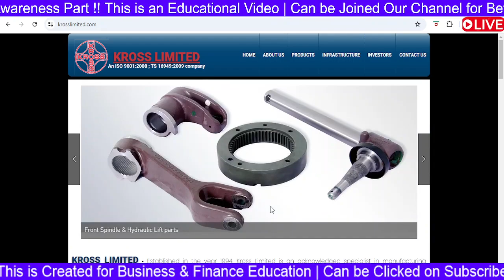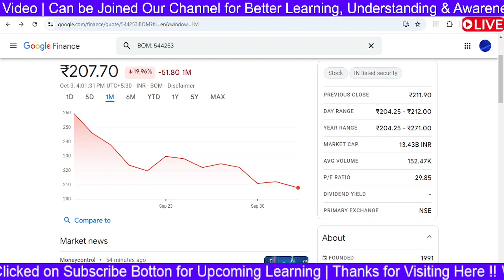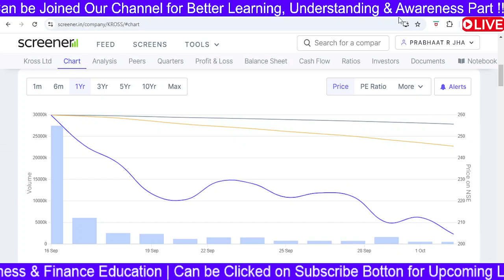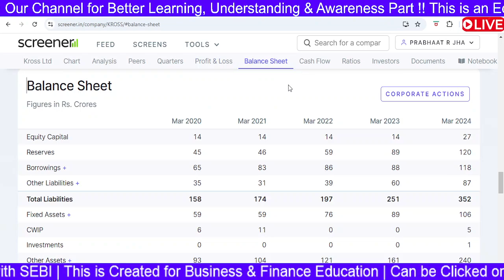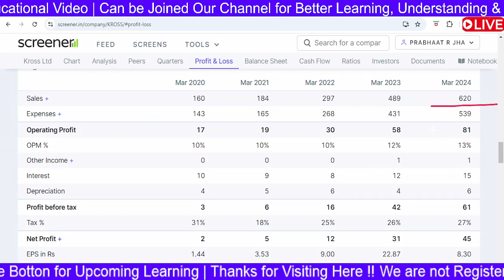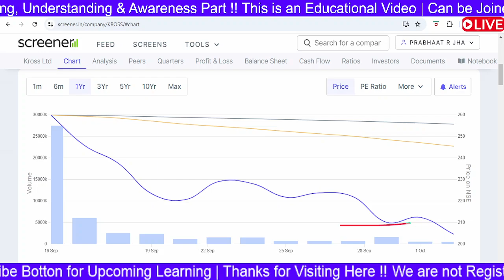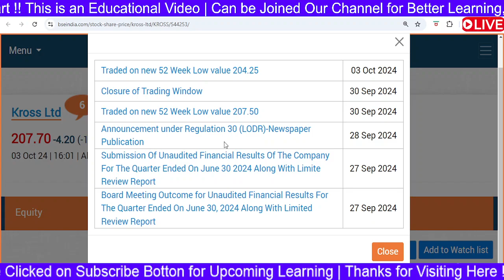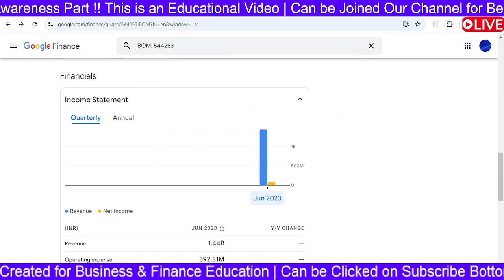Kross Ltd Share - Complete Study | Kross Share Latest News | Kross Limited IPO Listed Gain or Loss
Topics Covered :-
kross limited ipo,
kross limited ipo review,
Kross Limited IPO Listed Gain or Loss
kross ltd ipo,
kross ltd,
kross ltd ipo review,
kross limited ipo,
cross limited,
kross share latest news,
kross share news,
kross share news today,
kross share analysis,
kross stock analysis,
kross share today,
kross share price,
kross share target,
kross share price target,
kross share latest news today,
kross share target tomorrow,
kross latest news,
kross news,
kross fundamental analysis,
kross technical analysis,
kross ltd share latest news,
kross ltd share news,
kross ltd share news today,
kross ltd share analysis,
kross ltd stock analysis,
kross ltd share today,
kross ltd share price,
kross ltd share target,
kross ltd share price target,
kross ltd share latest news today,
kross ltd share target tomorrow,
kross ltd latest news,
kross ltd news,
kross ltd fundamental analysis,
kross ltd technical analysis,
kross limited share latest news,
kross limited share news,
kross limited share news today,
kross limited share analysis,
kross limited stock analysis,
kross limited share today,
kross limited share price,
kross limited share target,
kross limited share price target,
kross limited share latest news today,
kross limited share target tomorrow,
kross limited latest news,
kross limited news,
kross limited fundamental analysis,
kross limited technical analysis,